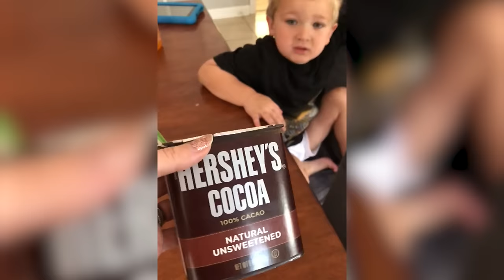Instant Regret for Boy after Tasting Cocoa Powder 😂😂😂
A boy who eats cocoa gets instant regret after seeing the powder coming out of his nose - this funny cocoa powder kid learns a valuable lesson.

A strong-willed little boy named Gabriel learns exactly why his mother advises him not to eat cocoa powder the hard way.

He spoons the substance into his mouth and with a look of immediate regret starts puffing small clouds of cocoa dust.

"I bake all of the time and he watched me make brownies with the cocoa days before the video was filmed," his mother, Stephanie, said. "In his mind it was going to be nothing less than delicious. I kept telling him to stop climbing on the counter and that the cocoa does not taste good."